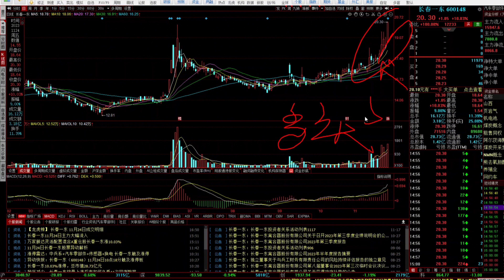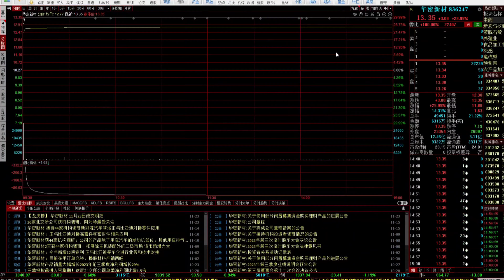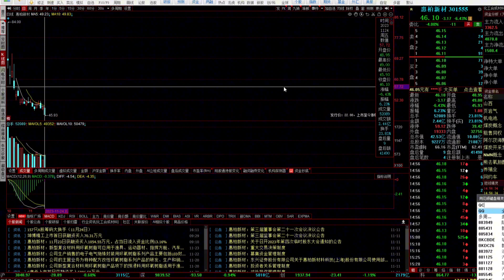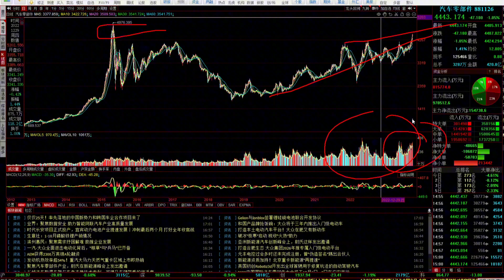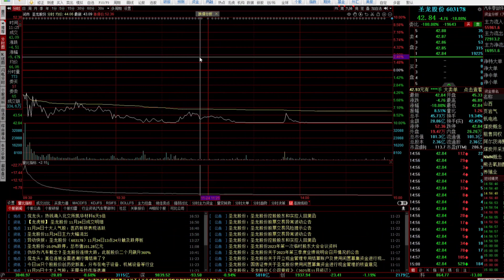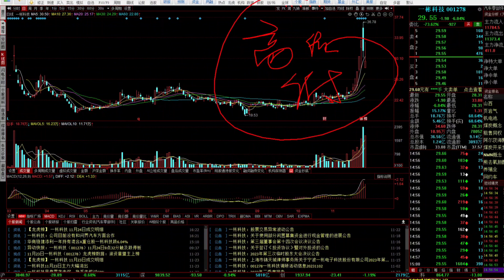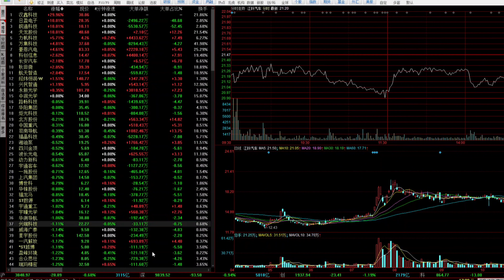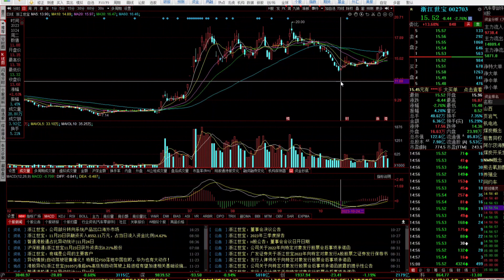汽车假摔吗？周末利好来袭下周会不会大涨，高位被套咋办呢